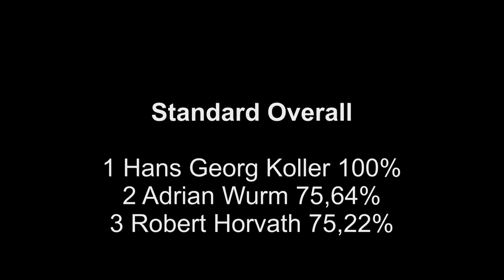Uhrturm Challenge 2022 - IPSC Level I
Gun: HPS/STI 2011
Caliber: .40S&W